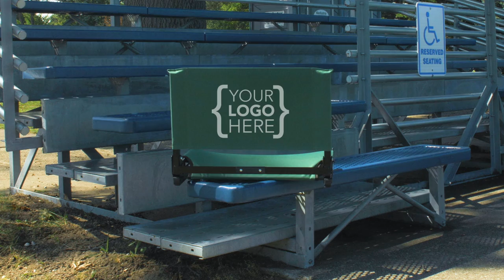Custom Stadium Chairs | Trophy House Brands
We all know those stadium benches aren't comfortable! Here to save your butt and your back are comfy stadium chairs. Available in regular and wide sizes and branded with your schools logo or name!